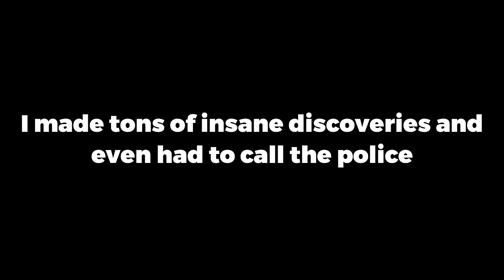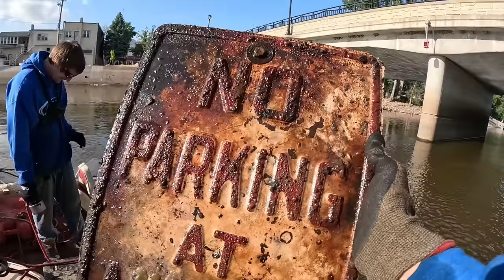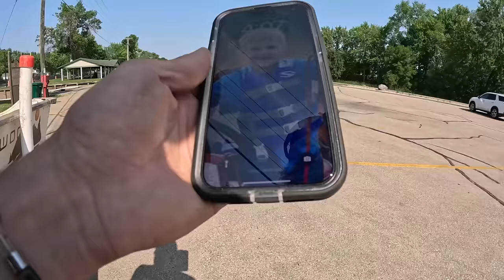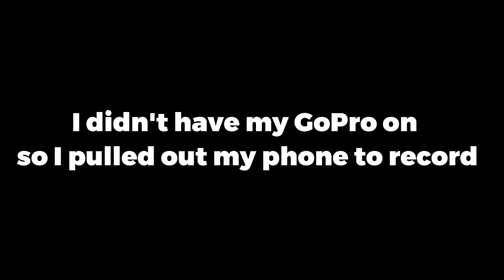Magnet Fishing Giant 100+ Needle Drug Bag, Old Guns, Police, Game Warden & More!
Magnet Fishing Giant 100+ Needle Drug Bag, Old Guns, Police, Game Warden & More! While magnet fishing we found some of the most absolutely insane things in the river!